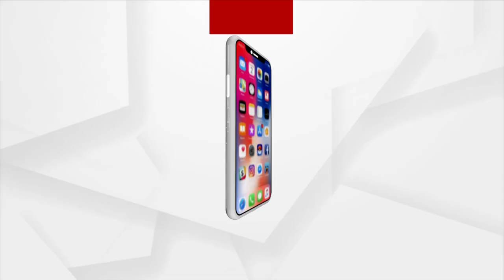ଆମର ଏଠି ମେଡିକାଲ ଅଛି କିନ୍ତୁ ଡାକ୍ତର ନାହାଁନ୍ତି